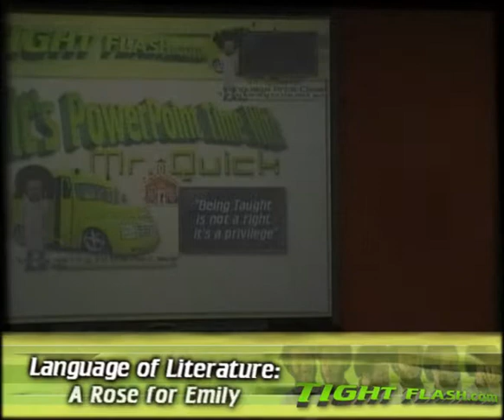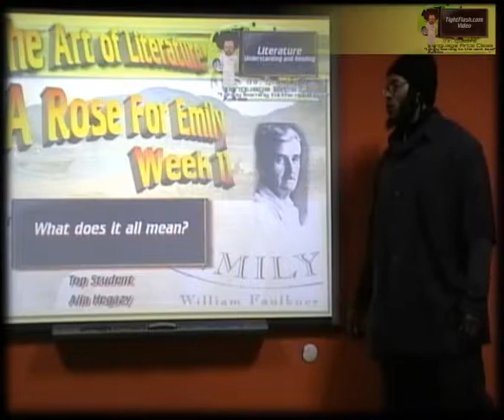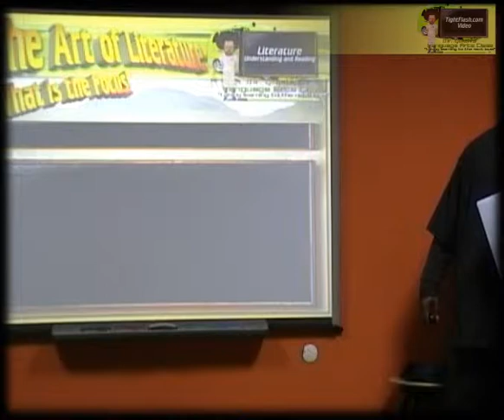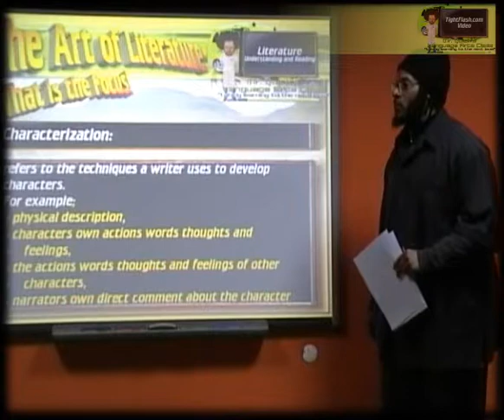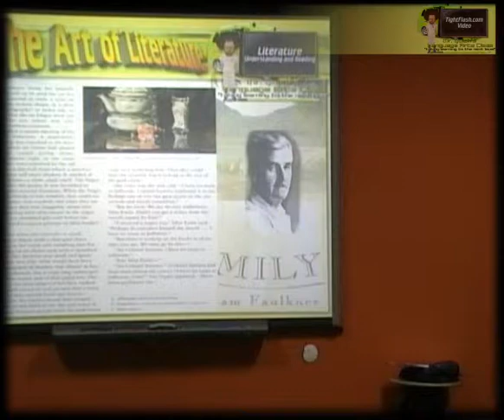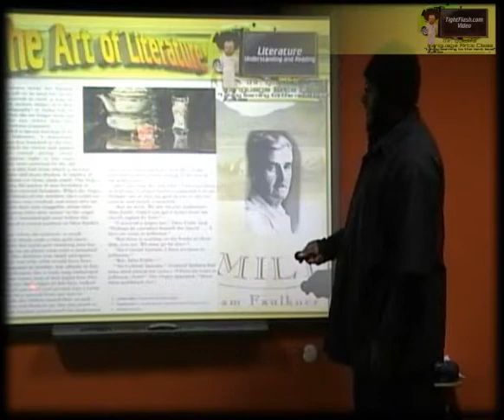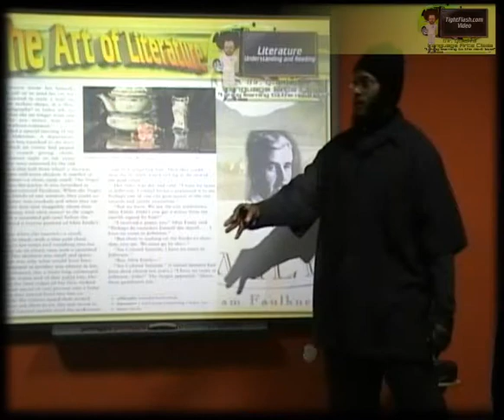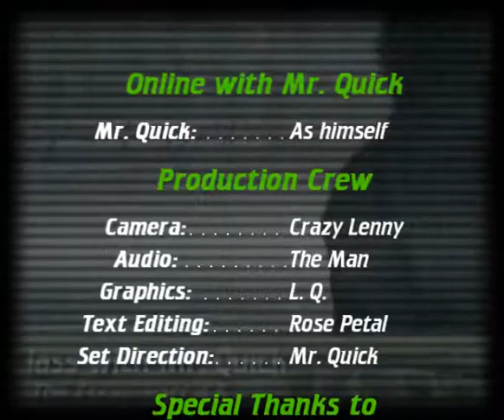Characterization in William Faulkner's A Rose for Emily part 1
Literature analysis is my idea of Party-Time!  If only I could get all students to come to the party prepared, we could all do the literature analysis dance!  Anyway, this is me and the class tackling part 1 of William Faulkner's "A Rose for Emily" and trying to understand the literature analysis focus Characterization.